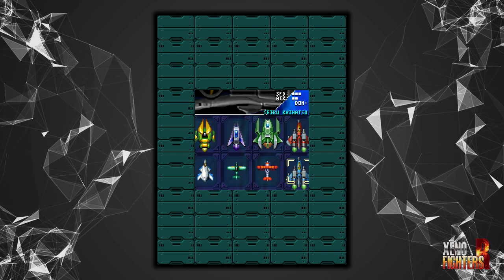Xeno Fighters R - Raiden mk-II Beta in Charlie Path (Arcade difficulty) 1CC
Now has M2 ShotTrigger series styled information widgets in full screen mode as an option